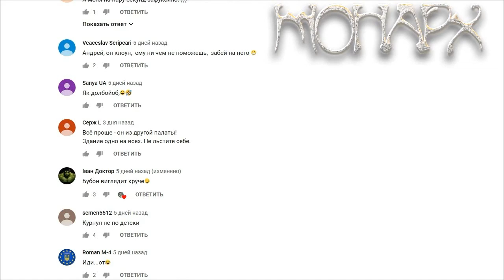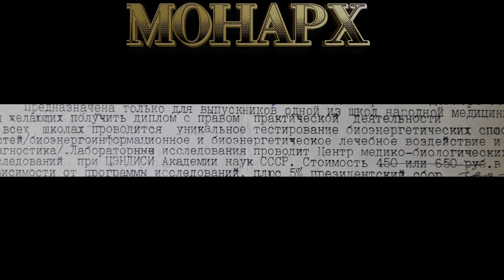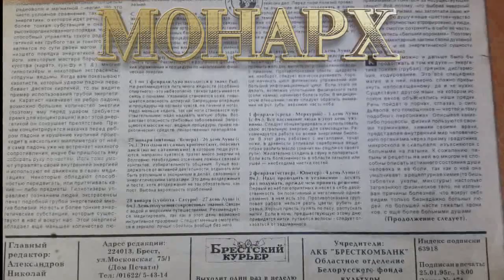Последнее предупреждение Тиртхе. Назревает мировой скандал! Готовьтесь. Правда против зла!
Так как известный мошенник Андрей Тиртха, в агонии, выбрал нападение в виде бессмысленной защиты.  Я перехожу на новый уровень разоблачения. Кроме предоставления неопровержимых доказательств и обоснований аферы века, теперь несколько изменяю концепцию  своего ютуб канала. Выдача новых роликов по неопровержимым доказательствам будет зависеть от от активности посещений, подписок и комментарий. Про эту АФЕРУ ВЕКА должны узнать как можно больше людей. Чтобы наконец смогли очиститься от зомбирования мошенниками.